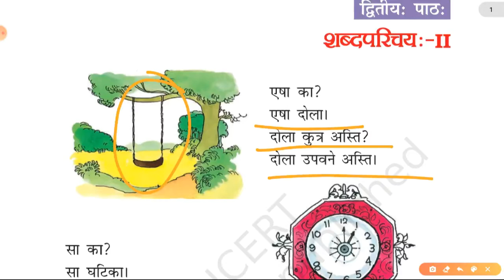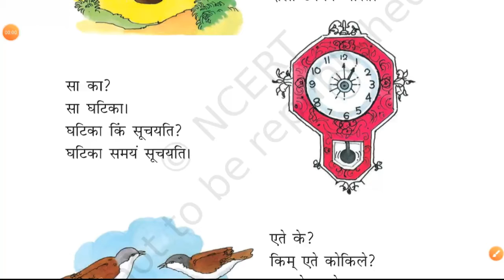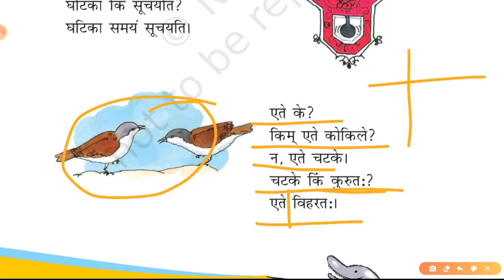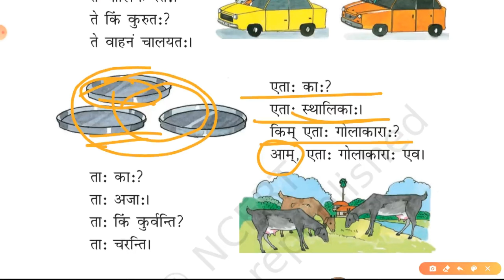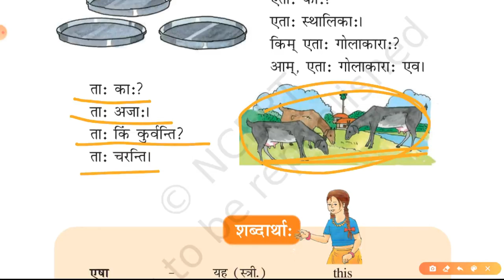Class 6 :ch 2 शब्दपरिचय - 2 :Explanation in हिन्दी: Sanskrit ||Bookish Pedia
class 6sanskritch2